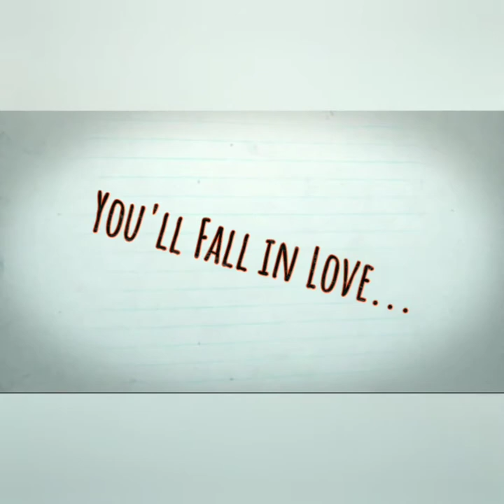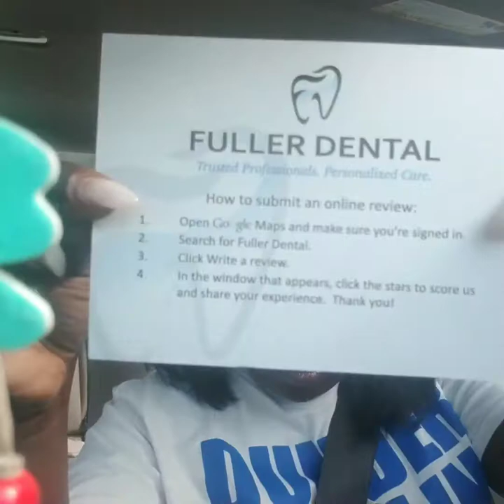FirstDayOfSchool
I looooovvvveeee y'all! THANK YOU for always rockin wit ya girl!!! Me!!! JUST TREVA!!!